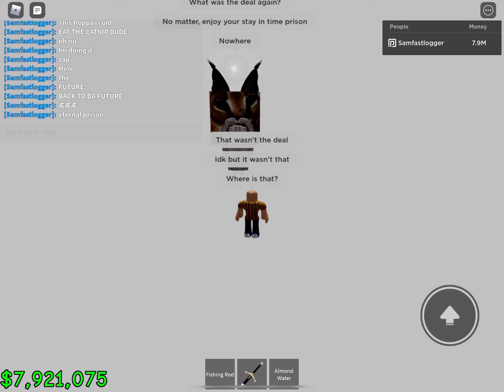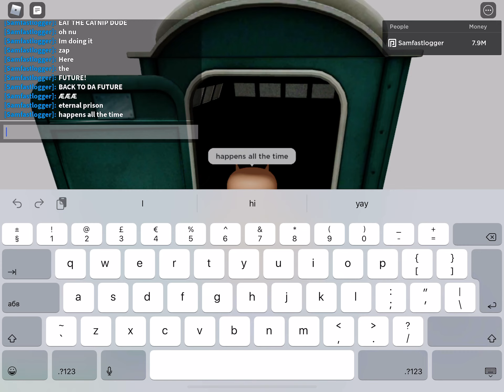episode 5 of raising a floppa